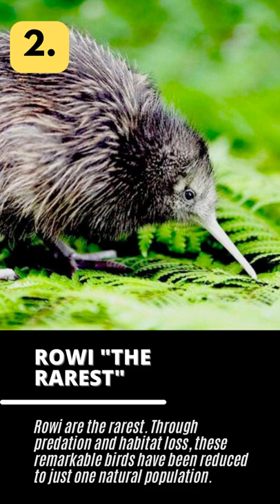The 5 Kiwi Birds of New Zealand 🐤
Discover the 5 different Kiwi birds of New Zealand.

Kiwi are the national icon of New Zealand.

They are endemic flightless birds of NZ with many unique characteristics.